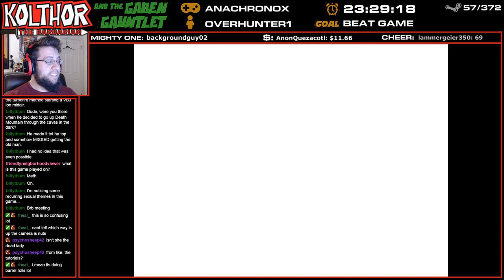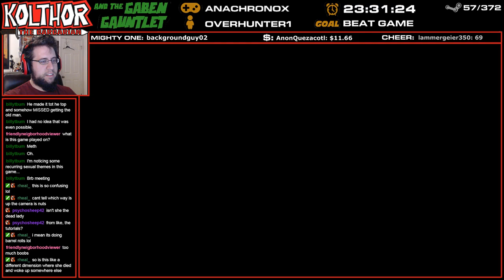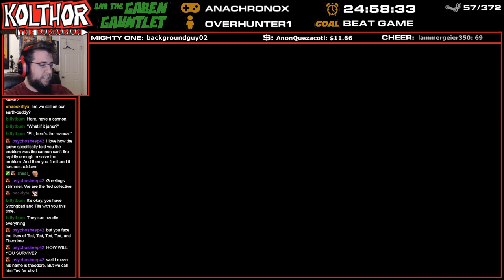The Gaben Gauntet #57 | Anachronox - Part 13